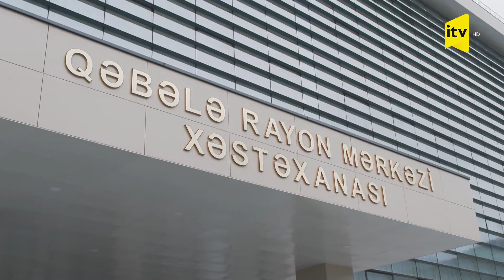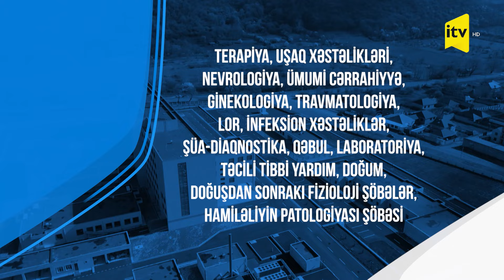Prezident Qəbələ Rayon Mərkəzi Xəstəxanasında yaradılan şəraitlə tanış oldu